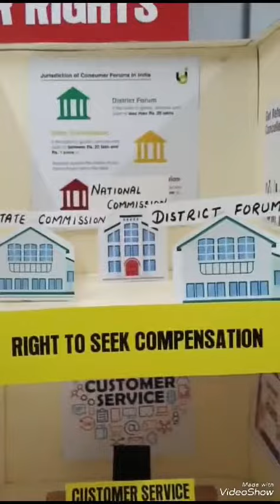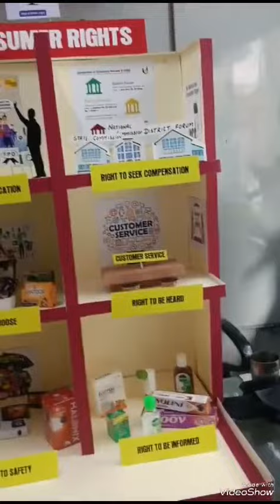Model on consumer rights